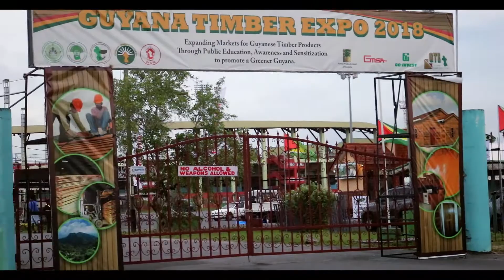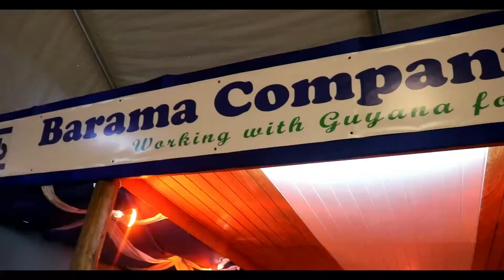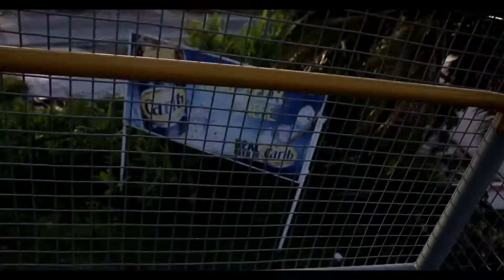Guyana Timber Expo 2018 Vlog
Camera: Canon Rebel 6ti